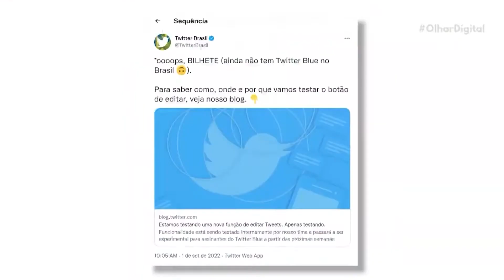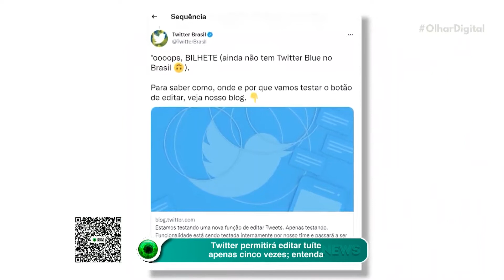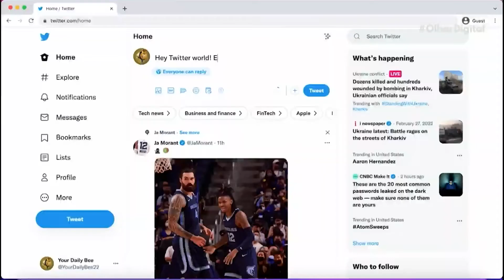Twitter vai limitar o número de edições por publicação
O Twitter anunciou recentemente que começou a testar o aguardado botão que permitirá a edição de publicações. Porém, a plataforma vai limitar o número de alterações por post. Entenda o motivo.